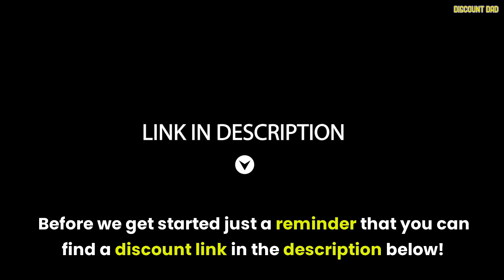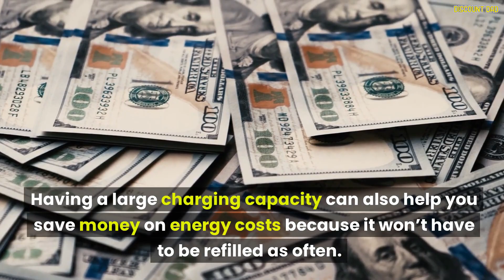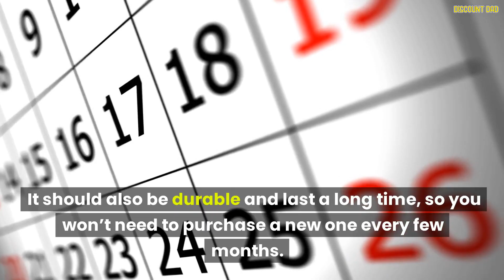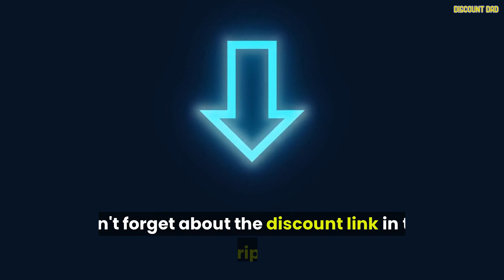👉 SolBank Solar Power Bank Review 👇 All You Need to Know About This PowerBank 👍 SolBank Reviews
⬅️⬅️Official website with discount🔥✅

SolBank Solar Power Bank Reviews
Solar power banks are a great way to charge your devices without having to use an outlet. They also help keep your devices fully charged when the sun isn’t available.

They’re typically made of durable materials and can withstand rough outdoor use. This means that they’re ideal for camping and hiking trips where you might be exposed to mud and other debris.

Yelomin
The Yelomin Solar Power Bank is an outstanding choice for off-grid adventurers. It offers a massive 20,000mAh capacity and can be recharged using either a regular outlet or the sun’s direct light.

This model has a compact design and comes with a handy carabiner hook. This allows you to quickly attach the device to your backpack and use it during your hiking or camping trip.

Its battery storage is also high, allowing you to charge multiple devices at once. Additionally, it has dual USB ports and a wireless charging station for your convenience.

Another important feature to look for is its capacity rating, which will determine how long the power bank will last. It’s important to choose a solar power bank with a high capacity so that you can charge several devices at once without having to recharge it too often.

The Feeke power bank has a higher capacity rating than some of the other models we’ve mentioned today, which is a good sign. It also has a max output rating of 15 watts, so it will charge your device fast and efficiently.

Blavor
Solar power banks are a great way to save money and help the environment. They’re portable and lightweight and can be used anywhere – even in the wilderness.

A key feature of a good solar power bank is its battery capacity. Look for one that has a high-capacity mAh to help you charge your devices quickly.

Another factor to consider is the port number and type. The higher the number of ports, the more devices you can charge simultaneously.

The Blavor is a decent option for people looking for a powerful solar power bank. It offers a nice charging capacity of 10.5 watts, and it also has a wireless charging pad. It’s a bit more expensive than many other options, but it’s worth considering.

QiSa
It offers wireless and fast charging support, multiple ports, and a durable build.

It has a large capacity of 35800mAh, and it has a maximum output rating of 15.5 watts. It also has a battery life of about eight days on a single charge.

One of the best features that this solar power bank has is the ability to charge two devices simultaneously through its dual USB ports. It also features an auto-detect function that allows it to identify which device you’re charging to ensure the best speed possible.

ADDTOP
ADDTOP is one of the most popular solar power banks in the market. It has a large battery capacity and is able to charge devices 10 times or more.

It is a great choice for people who enjoy hiking and camping. It also features an LED flashlight and multiple USB ports.

Moreover, it is waterproof, so it can be used outdoors even on rainy days. It can also be charged with electrical outlets.

This solar power bank can easily charge an iPhone 6 or Samsung S6 10 or more times, and it can even charge an iPad Air 3 or 4. The battery is 25000mAh.

It also has two USB Type-C ports and a built-in flashlight with SOS and strobe modes. It can be folded up and placed in a case about the size of your smartphone.